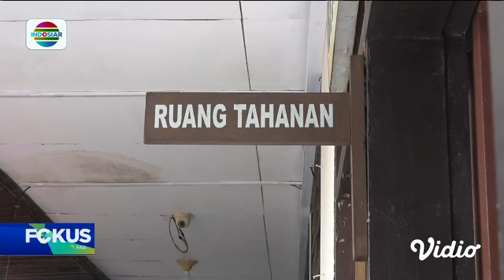Lelah Berjalan Kaki, Tiga Anak SMP Nekat Mencuri Motor di Kabupaten Tanah Datar | Fokus